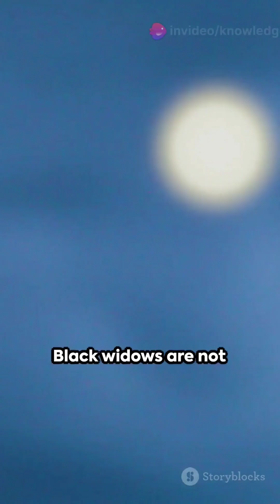Black Widow Secrets: Top 5 Facts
Uncover the Mysteries of the Captivating Black Widow Spider!

Dive into the intriguing world of the iconic Black Widow spider and discover the top 5 fascinating facts about this enigmatic arachnid. From its distinctive red hourglass marking to its unique mating rituals, this video takes you on a captivating journey to unveil the secrets of one of nature's most captivating predators.

Explore the Black Widow's deadly venom, its role in the ecosystem, and the myths and misconceptions surrounding this misunderstood creature. Get ready to be amazed and educated as we unravel the captivating truths about this awe-inspiring spider.

Don't miss out on this informative and visually striking exploration of the Black Widow.

OUTLINE:

00:00:00 Black Widow Secrets: Top 5 Facts